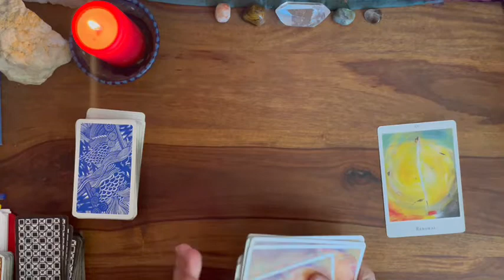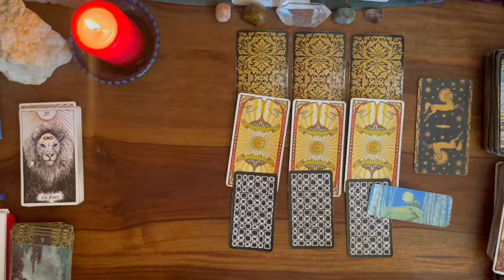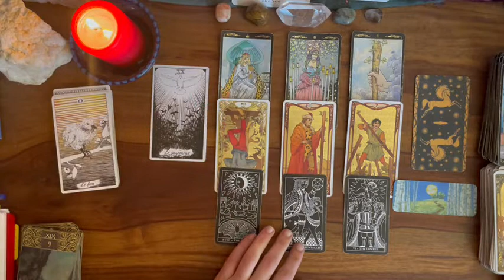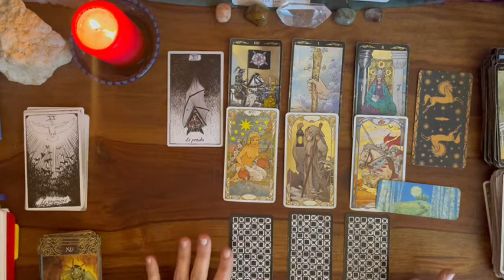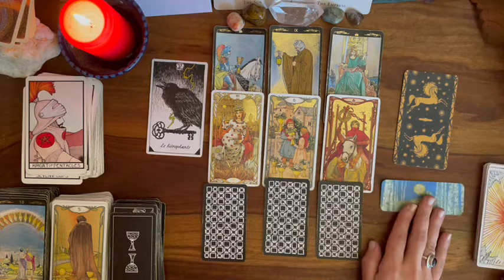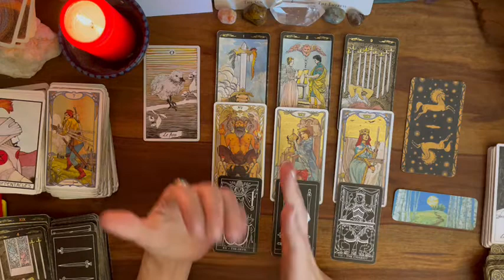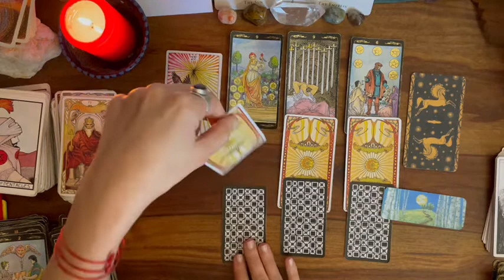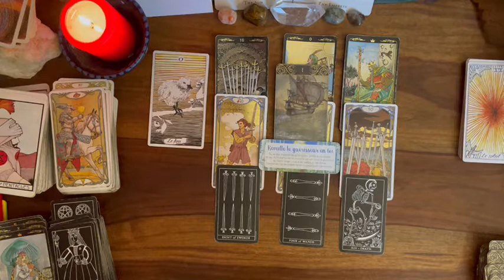🌟ENERGIES HEBDO🌟31 JANVIER- 6 FEVRIER🌸12 SIGNES#astro#tarot#energies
GENERAL 00:00
BELIER 04:14
LION 08:50
SAGITTAIRE 13:16
GEMEAUX 18:18
BALANCE 23:27
VERSEAU 27:27
CANCER 32:30
SCORPION 37:11
POISSON 41:40
TAUREAU 45:50
VIERGE 50:23
CAPRICORNE 55:46

Très belle semaine à tous !